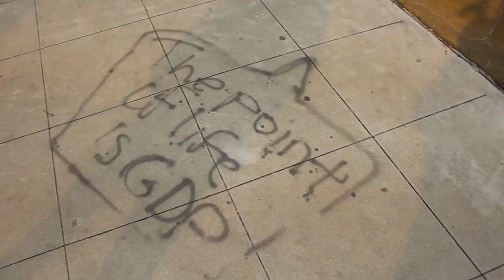60 Seconds with Michael - Episode 8 - "The Point of Life is GDP"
What is the point of life?  Apparently, it's GDP.

Shot in Atlanta, GA on a Canon t2i Rebel at 1080p 24fps with 18-55mm 3.5-5.6 USM IS lens using the AZDEN SMX-10 Stereo Microphone.